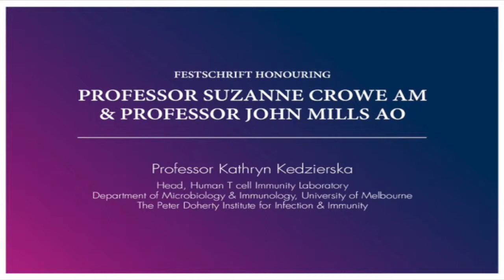Prof Katherine Kedzierska Festschrift Tribute to Professor Suzanne Crowe and Professor John Mills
This video is about Professor Katherine Kedzierska Festschrift Tribute to Professor Suzanne Crowe and Professor John Mills, Burnet Institute, Sunday 28 October, 2018.